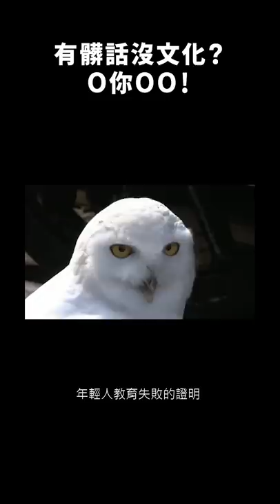🤬🤬 劇場演出飆髒話？《勸世三姐妹》歌詞爭議！｜志祺七七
【 製作團隊 】

｜企劃：歡歡
｜腳本：歡歡
｜編輯：土龍
｜剪輯後製：憨吉
｜剪輯助理：憨吉
｜演出：志祺

→ 關於民眾反映《勸世三姊妹》讀劇音樂會開場曲 涉及個人隱私與演出呈現說明：
→ 新台灣人藝術「勸世三姐妹」幹你祖媽老機掰，也能登上國家藝術音樂殿堂，衛武營國家藝術文化中心表演廳，排定表演。
→ 《勸世三姊妹》幹譙他拋妻棄子　真有此地！屋主怒喊告要劇團登門道歉：
→ 讀劇音樂會飆髒話登國家表演殿堂？衛武營：尊重多元性：
→ 《勸世三姊妹》國罵爭議／髒話可以當作藝術？

🥁七七仔們如果想寄東西關懷七七團隊與志祺，傳送門如下：
106台北市大安區羅斯福路二段111號8樓